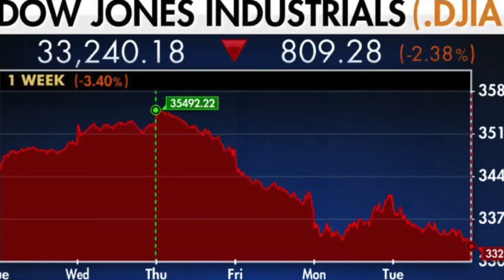Father Michel Rodrigue, the Warning, and Illumination of Conscience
In this video we share Father Michel Rodrigue, the Warning, and Illumination of Conscience.

Father Michel Rodrigue,   exorcist,  abbot,  and founder of the new order,  The Apostolic Fraternity of Saint Benedict Joseph Labrey,   whom Our Lady has named the “Apostle of the End Times, ” shares invaluable information about the Tribulation and Refuges where many of God’s children will be guided to live for a period of time before the Era of Peace.

Father Michel claims the Father in Heaven speaks to him since he was very young.

He has had visions of the near future.  He speaks of the Warning,  the Day of Miraculous signs,  the One World Order,  Nuclear events,  North Korea and Iran.

He claims some kind of events would start in the fall of 2020.

"The Father told me that the twenty-first century is His century.

After the Warning,  no one left on Earth will be able to say that God does not exist.

When the Warning comes,  everyone will recognize Christ,  and they will also recognize His Body,  and the body of Christ is the Catholic Church.

They will know that they have to come back to Him in the way that (he) will show them.

Priests will also be there to welcome them.

We will not be there to judge them.

At that point,  everyone will want to serve the Lord.